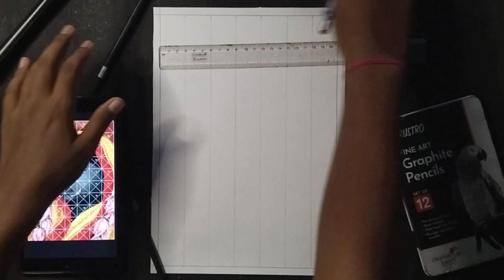How to draw Maa Durga Step by Step // Outline tutorial for beginners.(Part - 1)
Art by - DIBYA BANERJEE